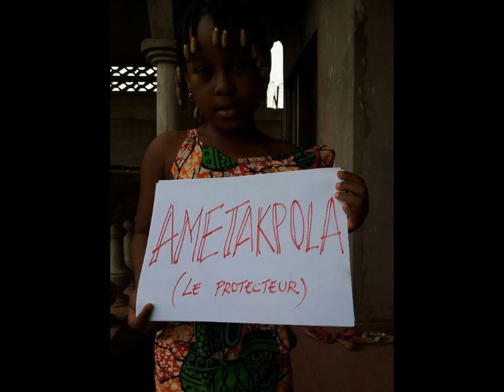Fan Club Omar B Filmographie By CD Official 2014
UN  FAN CLUB OMAR B issue de la ville de Lomé qui est La Capitale Du TOGO présenté en quelque Images par CD OFFICIAL.
                            No Condition Is Permanent...